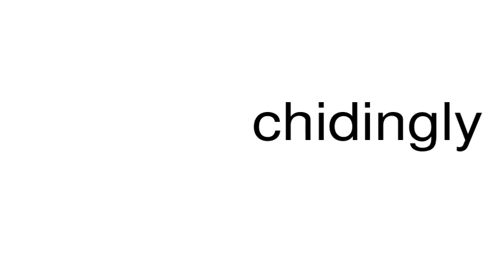How to pronounce chidingly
This is a satire channel. This is a satire channel. How to pronounce the word chidingly.